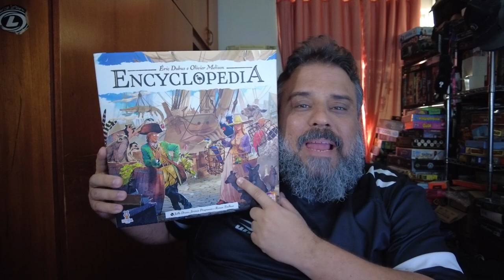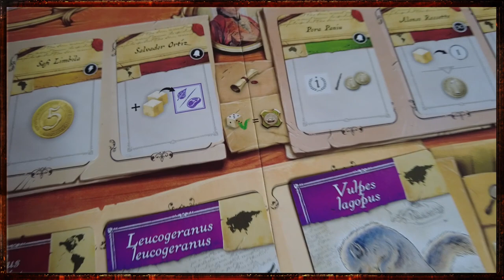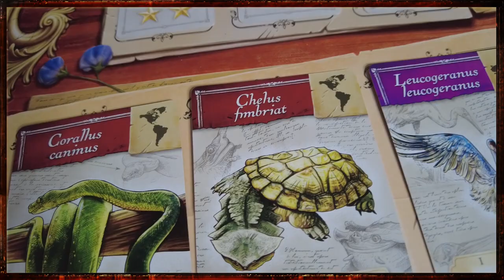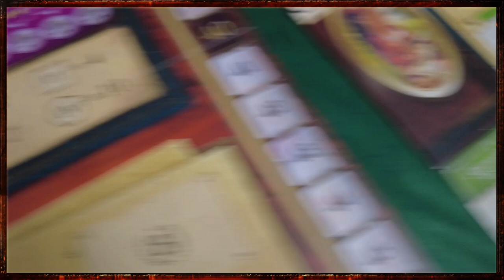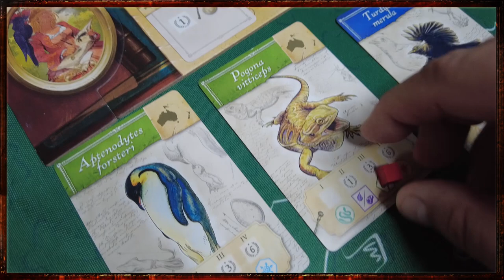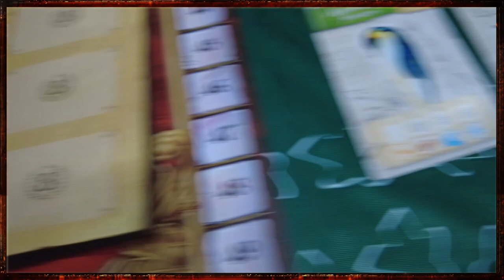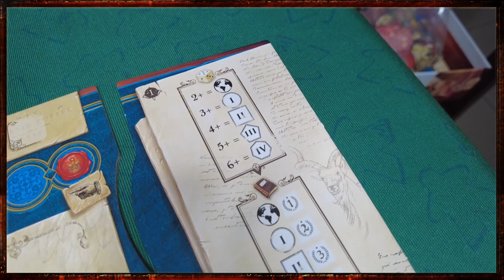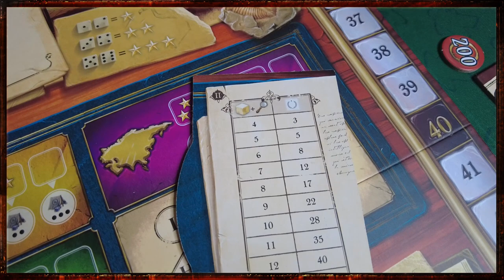Encyclopedia - Review S08E13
Um dos melhores jogos na zona "meio-leve" que joguei recentemente.